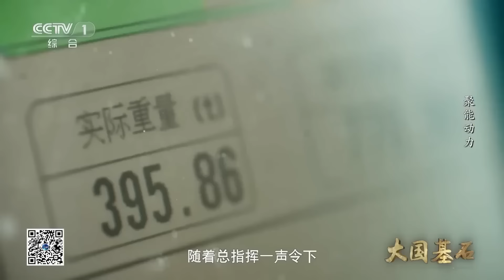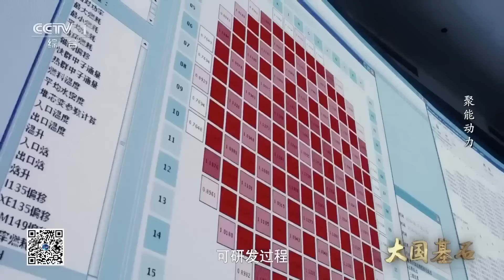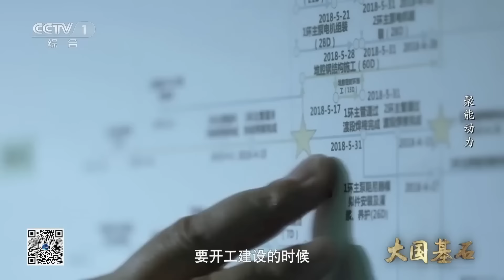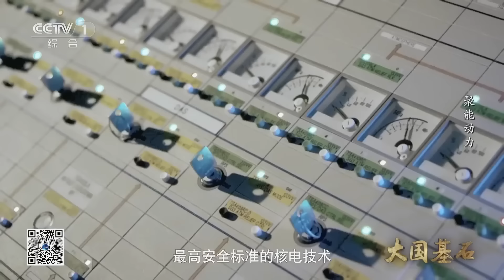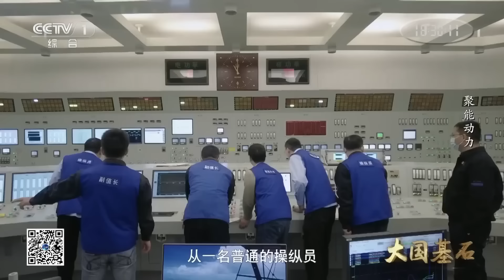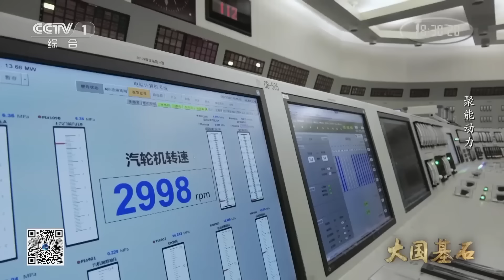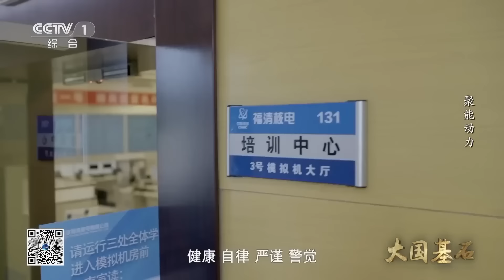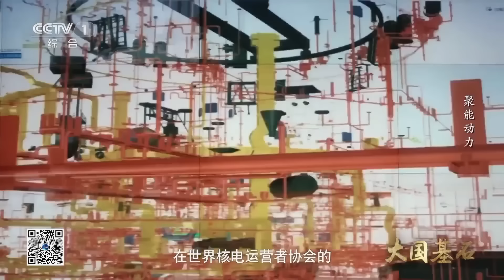这是中核集团自主研发建造的全球第六台“华龙一号”核电机组 也是国内“华龙一号”批量化建设工程的首批项目《大国基石》EP04【CCTV纪录】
■□节目简介■□
该片用宏伟壮观的镜头呈现、生动鲜活的纪实故事，盘点国之重器与民生保障的密切联系，刻画新时代平凡普通的奋斗者群像，多视角、多层次、立体化呈现国资央企在推进中国式现代化、全面建设社会主义现代化国家作出的贡献。